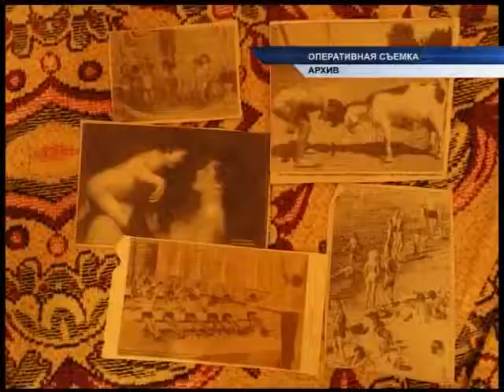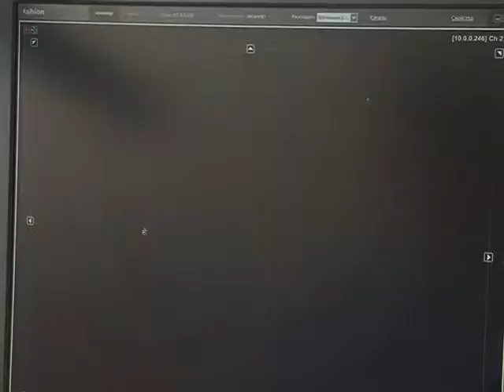Вечерний патруль 18.09.2012